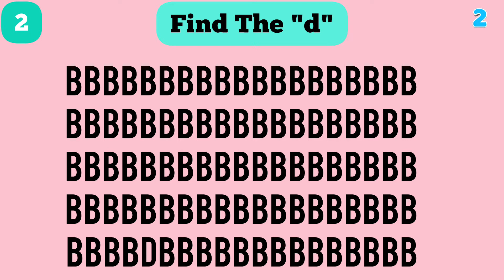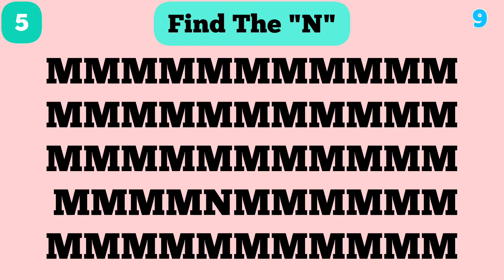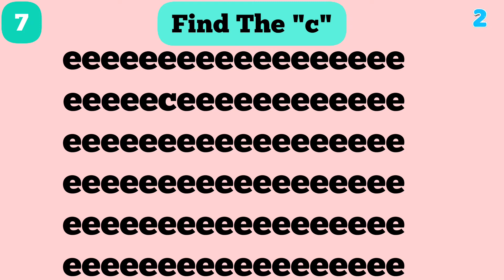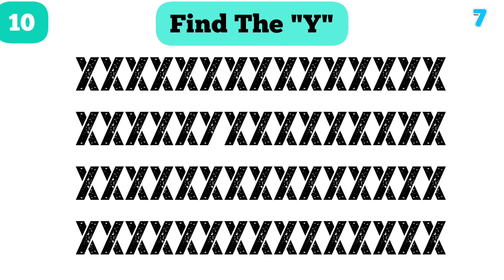Find The ODD OnE Out #2 | Guess The Emoji | How Many Can You FiNd? | Odd One Out EmoJi Quizzez!!!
Genius eye challenge| Find The Letter In 15 Seconds |Challenge game

Assalam o Alaikum FriendZz...
I m ukasha..
 8 years Old..
 I read in Class 2... Mujhe ye quiz videos banana Acha lagta hai.. tou me ye banata hn Free time me ..
Agar kabhi Koi mistake ho us k Lye Sorry 🙏😋InshaAllah slow slow Achi ban jayn gi videos or b...
Aap logon ko maza ayega khelne me.
Agar videos Pasnd ayen tou video ko Like zaroor kiyaa karen. .mujhe boht kushi hoti hai Likes dkh k.,😋😍🤭